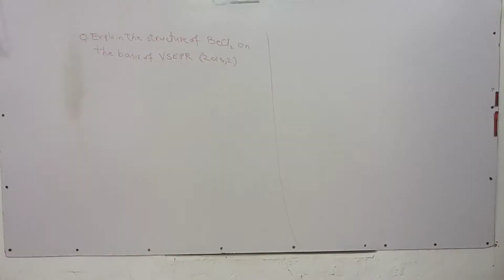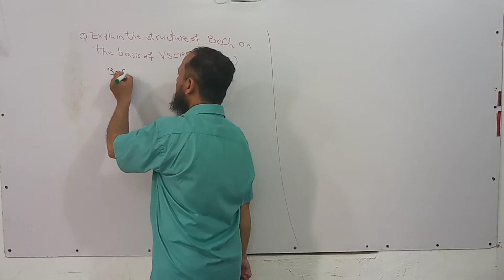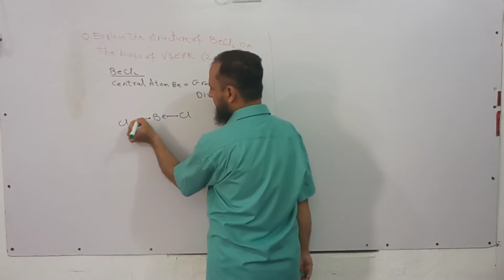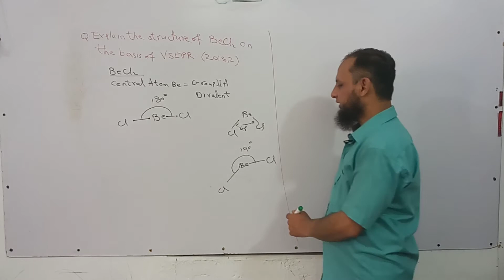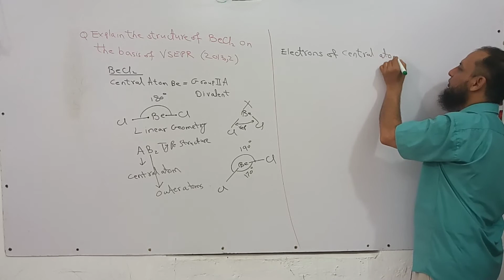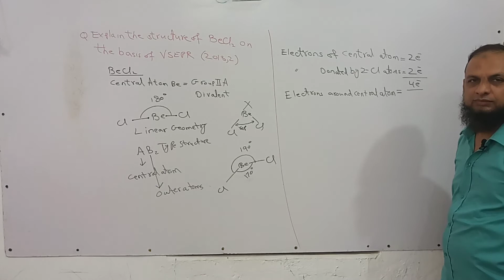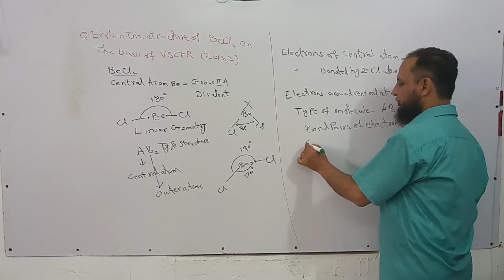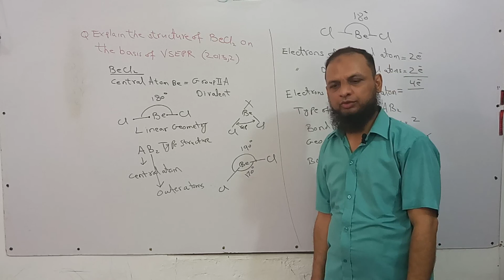CHAPTER 3 3 STRUCTURE OF BeCl2 BY VSEPR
FOR ALL BOARDS OF INTERMEDIATE EDUCATION IN PAKISTAN